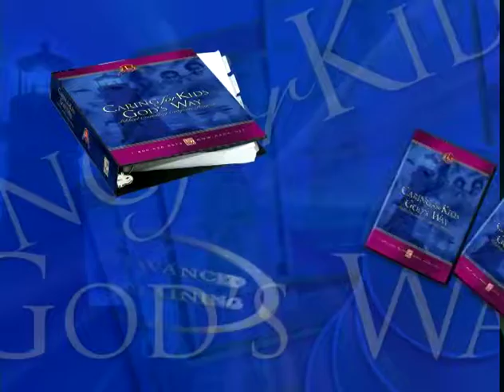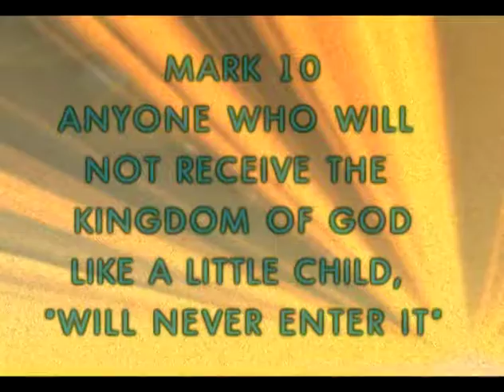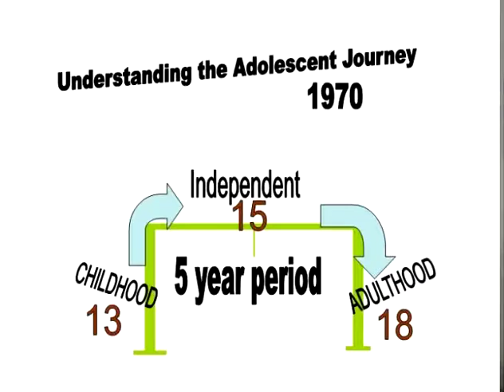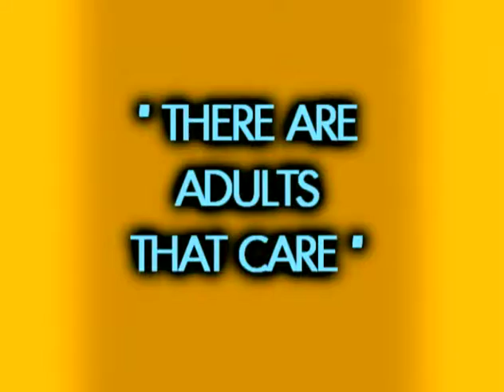Liberty University What Modern Kids Believe Christian Counseling for Children